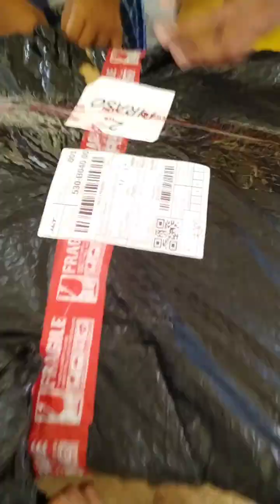Unboxing the item, ordered from Shoppee